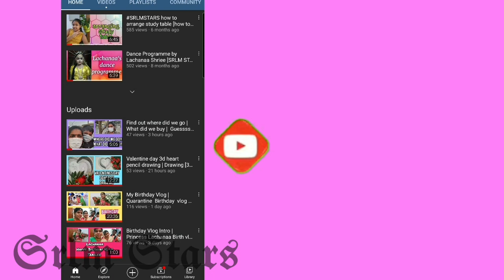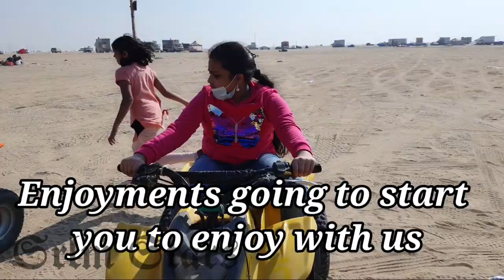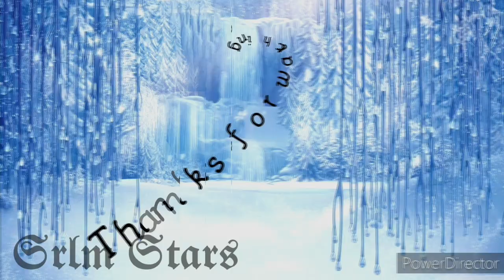Desert Safari vlog | Kuwait desert ride | Long Bridge part 2 | Having fun in the desert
here are the links to the music videos.

Dear viewers,
             Greetings of the day, we hope all are safe from present Pandemic Covid - 19 & wishing all our Viewers Healthy & Safe Life.

                                                   The intention of our channel is to share:
 Some of the valuable Health & Medical tips to our valued viewers which we know and some of them experienced personally by us.
 Easiest way for the Kids as well as Grownups to draw & practice by them self in safe manner - in Art & Craft works and paintings.
 How to make Dishes in Healthy, delicious, Tasty and simply.
This can be eaten by Kids to.
 Funny Entertainments, Dance and Challenges to the Kids and Grownups.
 In future our plan is to expand more and in well established manner to give valuable messages in the entertainment manner to our valuable YT Subscribers & Viewers without violation the Disclaimer Rules & Regulations.